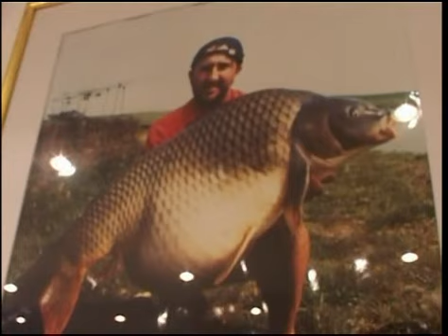Pesca dei lucci in Romania a Sarulesti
pesca dei Lucci a spinning in Romania, a Sarulesti nel lago di Raduta con Roberto Ripamonti